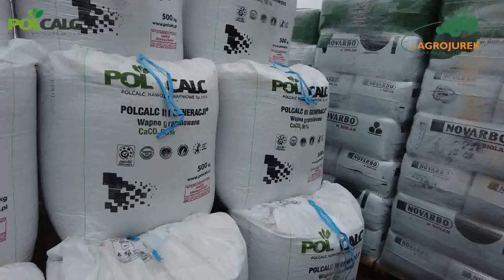Nawozy wapniowe POLCALC III generacji w uprawie warzyw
Tematem kolejnego odcinka z cyklu "Warzywnicza Środa" jest rola wapnia w uprawie warzyw. Wspólnie z firmami Polcalc Nawozy Wapniowe oraz Agro Jurek Maszyny Rolnicze poruszymy tematy związane z doborem nawozów wapniowych i rozsiewaczy przeznaczonych do ich zastosowania.
Nawozy wapniowe i wapniowo-magnezowe pełnią w życiu roślin dwie niezmiernie istotne funkcje, tj. dostarczają roślinom niezbędnych makropierwiastków – Ca i Mg oraz poprawiają (podnoszą) odczyn gleby. Firma Polcalc Nawozy Wapniowe Sp. z o.o. produkuje pod swoją marką wapno granulowane Polcalc III Generacji i granulowane wapno magnezowe SuperMag.
Nawozy wapniowe firmy Polcalc można rozsiewać standardowym rozsiewaczem, głownie ze względu na formę granulowaną produktu. Warto dodać, że Polcalc III Generacji jest uzyskiwany z drobno mielonej mączki wapiennej, która następnie jest formowana w formie granul o średnicy od 0,02–0,09 mm. Uzyskane w cyklu produkcyjnym granule nawozów Polcalc szybko rozkładają się w glebie, dostarczając roślinom niezbędnych pierwiastków odżywczych oraz podnoszą odczyn gleby.